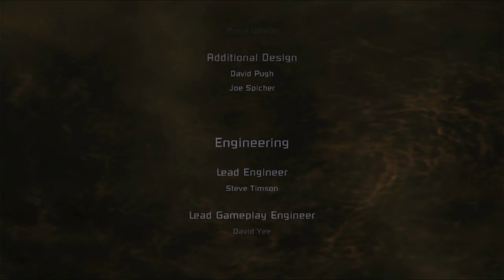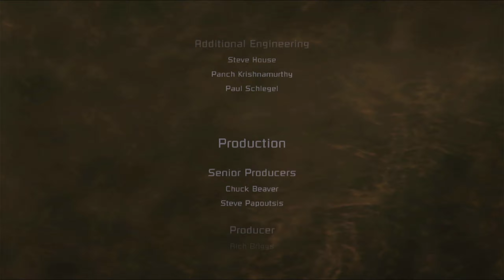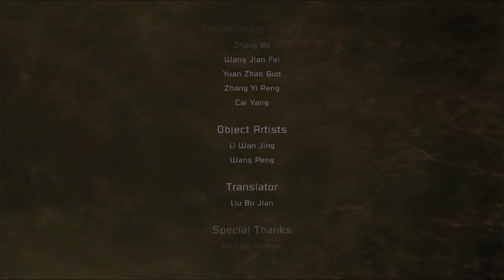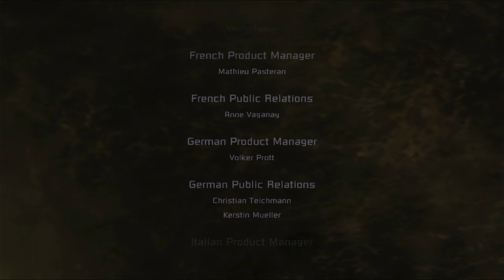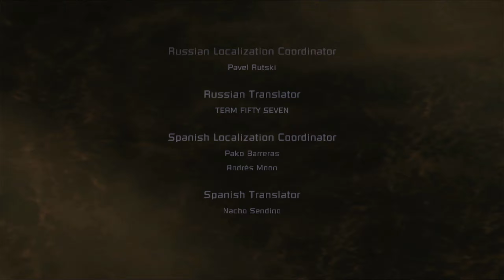Goji Plays: Dead Space #8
Stay Awesome People!